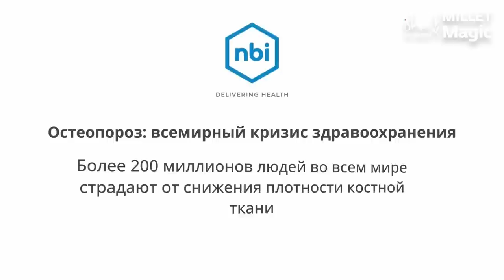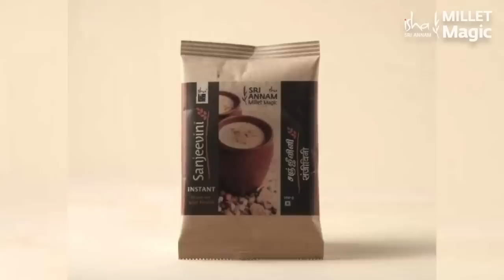Садхгуру учит дочь готовить полезную еду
Какая крупа — самая полезная для женского здоровья? Садхгуру готовит южно-индийскую еду в компании своей дочери, рассказывая о всех преимуществах этого злака. Найдите идеи о том, как разнообразить свою диету, — в новом видео.